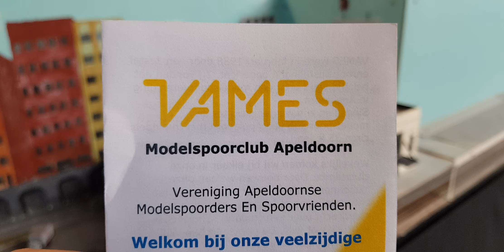2. US-Convention in NL 2024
"VAMES"-Anlage auf der 2. US-Convention in Ulft/Niederlanden 2024.